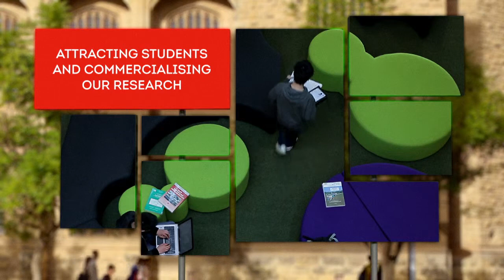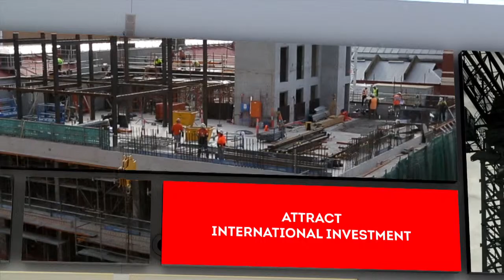Department of Premier and Cabinet - S.A's Economic Priorities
This video was commissioned by the Department of Premier and Cabinet, showcasing their new policies around South Australia's 10 Economic Priorities. Combining live action and 3D Animation, we created 3D screens within well-known Adelaide locations, to showcase key messaging.

What do you want to be famous for?
Check out what RedBikini Video Content Agency can do for your brand @